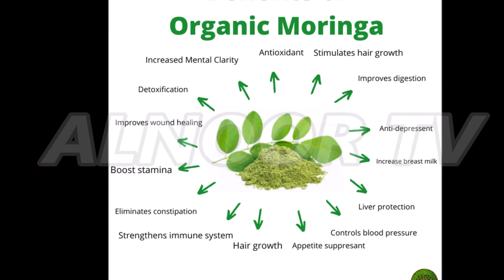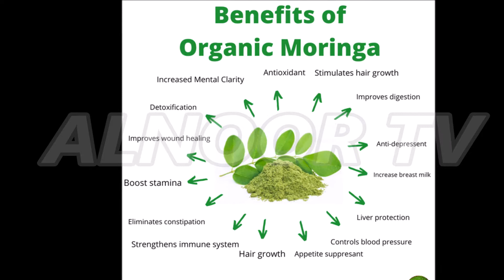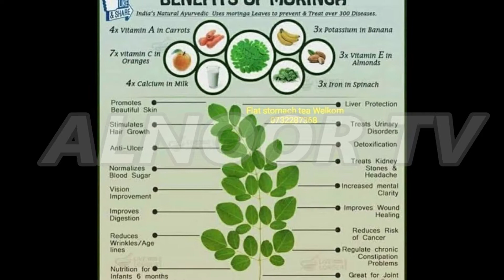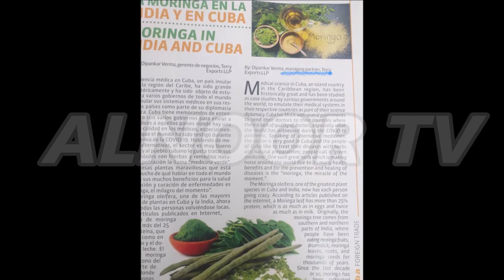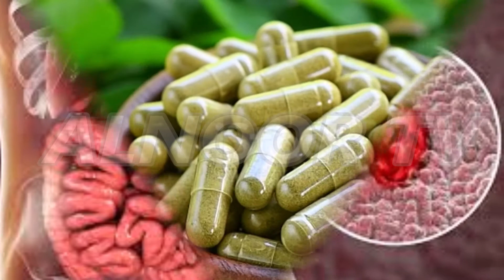Moringa Cultivation In Over All The World Health Benefits Of Moringa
This video is about the moringa cultivation in all over the world and it contain how much health benefits in it. Moringa Tree found in Pakistan's Punjab province, especially in South Punjab, which is called Sohanjana in Urdu or Punjabi and Moringa in English. In our South Punjab, a special kind of moringa dish is prepared by plucking the flowers of moringa tree, which is enjoyed by children and adults alike, and these moringa flowers are also dried and cooked, due to their unique nutritional value. Is preferred. The Sohanjana/ moringa tree is also called the 'Miracle Tree'. The researches that has been done on moringa health benefits are not very old. According to research done on it since the 90's, moringa tree has a cure for more than 300 diseases and that is why moringa has been named the world's superfood. For more details and updates Please stay with ALNOOR TV xpaks5. We would be very grateful if you would like to give us your opinion about further improvement regarding channel or videos .